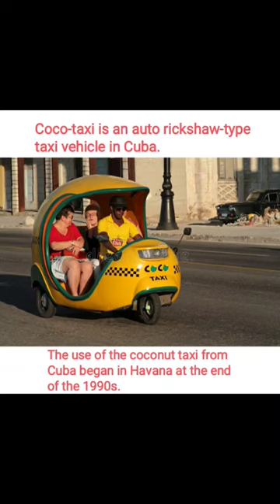Coconut Taxi taxi tour travel havana world auto rickshaw gk . Things to do in Cuba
Certain countries have unique transportation or taxi services to transport passengers.
These gimmicks in the transportation service not only attract tourists and it also benefits citizens and those countries. # cuba country . cuba , cuba travel